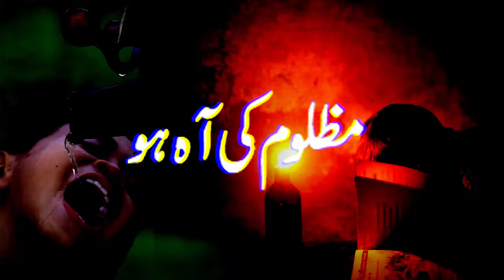Rawalpindi | PTI Protest for Release of Imran Khan | shaukat basra pti Speech in Rawalpindi Rally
راولپنڈی میں را ت گئے عوام سڑکوں پر آگئی۔۔عمران خان کی فوری رہائی کا مطالبہ ‘ پولیس الرٹ

Rawalpindi | PTI Protest for Release of Imran Khan | PTI Protest in Night | Punjab Police